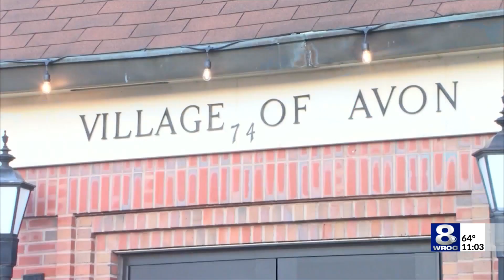Former Avon police chief to appear in federal court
Former Avon Police Chief Joseph Geer is set to appear in federal court Tuesday for a plea hearing.